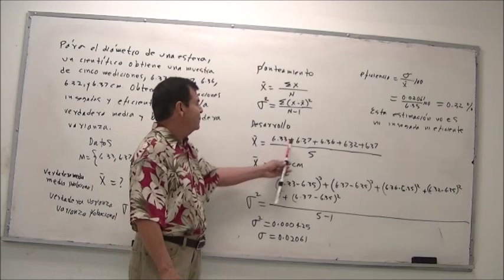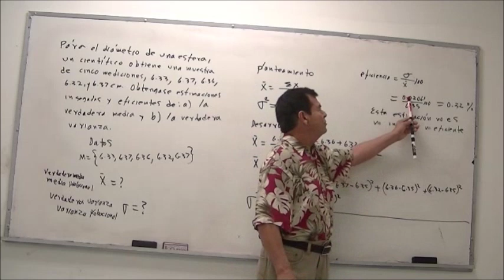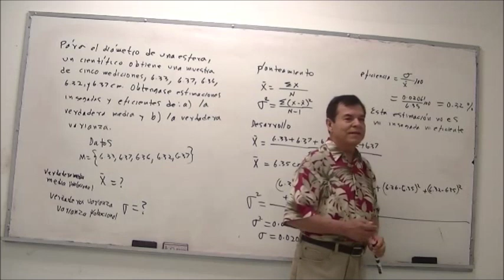EJEMPLO DE ESTIMACIÓN